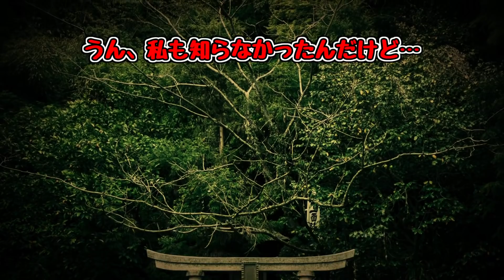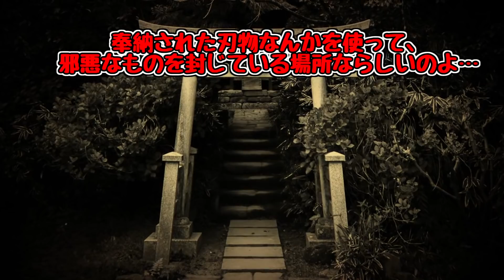【ゆっくり茶番】ゆっくり怪異譚『エクスカリバー』【ホラー】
ゆっくり茶番で怖い話・怪談を表現していく、
ゆっくり怪異譚の53作目『エクスカリバー』です

座敷でくつろぐ霊夢、魔理沙、パチュリー
ふと昔の思い出を思い出して語り始めます…
今回は霊夢と魔理沙の幼少期のストーリーとなります

【隠れ怪異】
・ヤマノケ
・鬼つぶて

ご感想・アドバイス・リクエストなど気軽にコメントお願いします(∩´∀｀)∩

先代巫女：きつね様ゆっくり改変素材
幼少期霊夢、魔理沙：ぷにゆっくり